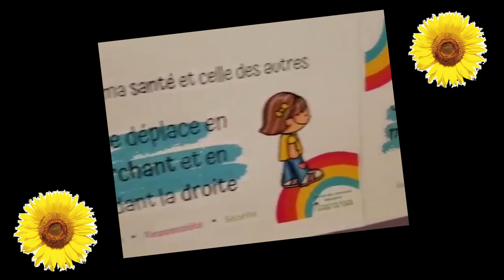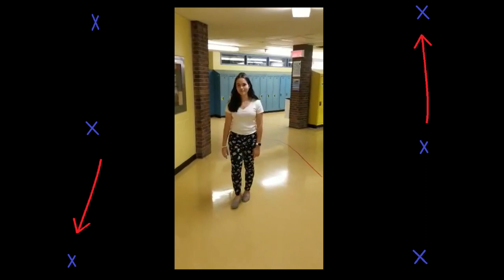Camp pédagogique Tournesol